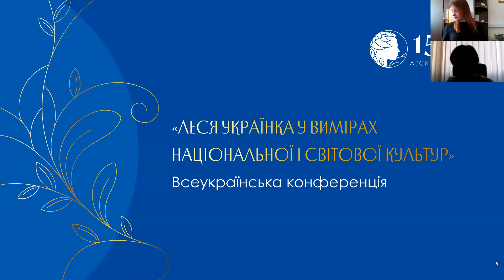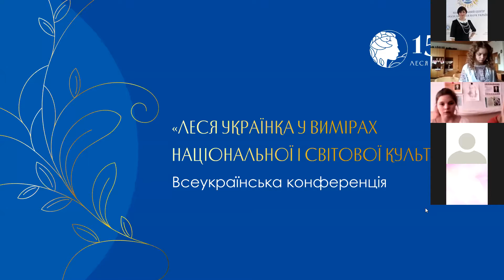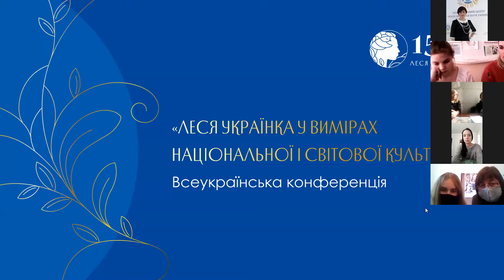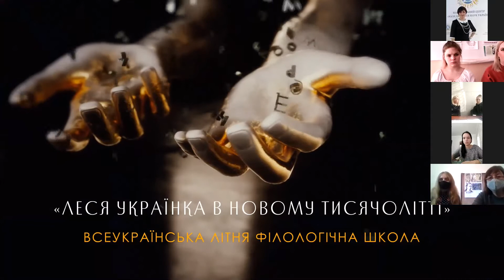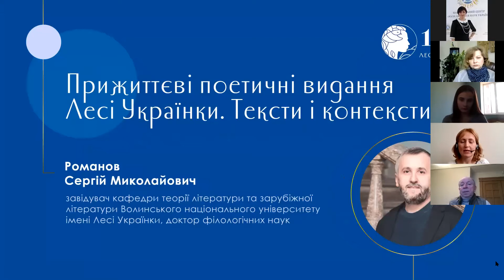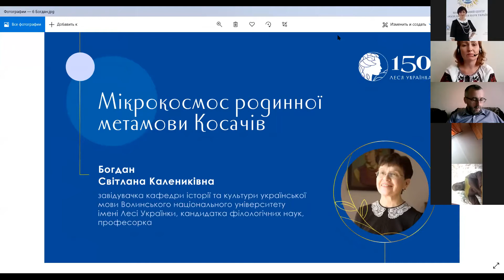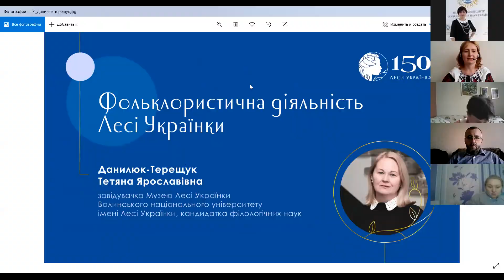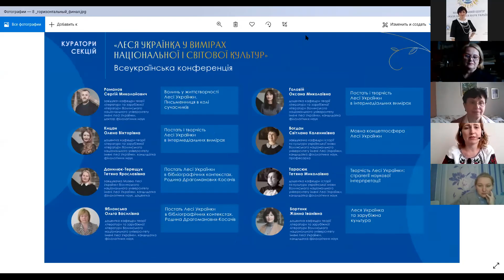Всеукраїнська конференція «Леся Українка у вимірах національної і світової культур»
З 4 по 5 березня Національним центром «Мала академія наук України» спільно з управлінням освіти і науки Волинської облдержадміністрації, Волинським національним університетом імені Лесі Українки та Волинською обласною Малою академією наук було проведено Всеукраїнську конференцію «Леся Українка у вимірах національної і світової культур».

Робота відбувалась за такими напрямами:
- Родина Драгоманових-Косачів в історії України;
- Біографія Лесі Українки в суспільно-політичних та мистецьких вимірах доби кінця ХІХ - початку ХХ ст.;
- Волинь у життєтворчості Лесі Українки;
- Леся Українка в колі сучасників (старше й молодше покоління українських інтелектуалів);
- Творчість Лесі Українки: стратегії наукової інтерпретації;
- Леся Українка та зарубіжна культура;
- Проблеми культурної взаємодії: переклади творчості Лесі Українки іноземними мовами;
- Мовна концептосфера Лесі Українки;
- Леся Українка та її творчість в музиці, малярстві, скульптурі, театрі, кіно;
- Леся Українка і масова культура: точки дотику.